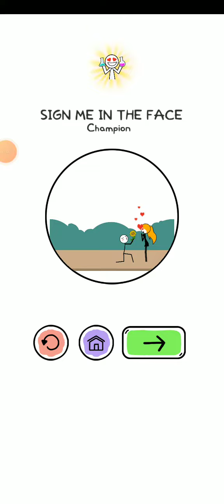Alchemy Puzzle - Level 57 Gameplay Walkthrough 🤩🥳🤓😎🏅🥇🏆📱🎮🕹📺💻🖥♈💥▶️⏩🌎🗺️🇧🇷🇧🇷 | ( MEZADRI GAMER )